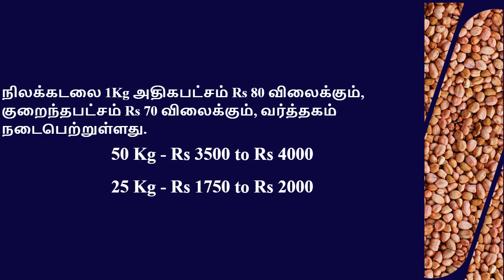கடலூர் மொத்த சந்தையில் நிலக்கடலை சமீபத்திய விலை | Latest Prices Cuddalore Groundnut Wholesale Market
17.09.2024 தேதி நடைபெற்ற கடலூர் (Cuddalore) நிலக்கடலை சந்தையில் நிலக்கடலை 1.88 Tones/டன்கள் வருகை தந்துள்ளது. அதிகபட்சம் Rs 8000 (Quintal/குவிண்டால்) விலைக்கும், குறைந்தபட்சம் Rs 7000 (Quintal/குவிண்டால்) விலைக்கும் வர்த்தகம் நடைபெற்றுள்ளது.